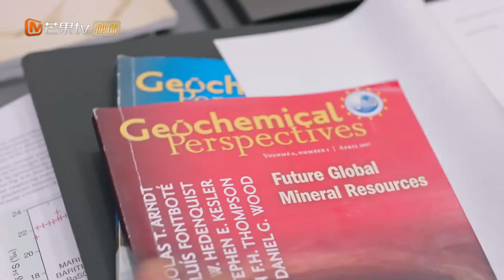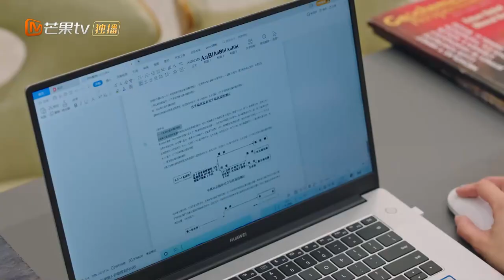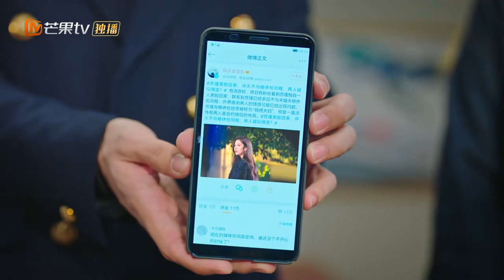【恋爱❤️法则CLIPS】 为了和总裁续约女明星拼了！还差点暴露自己女博士的真实身份｜《爱的勘探法》 Exploration Method of Love | MangoTV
关注《爱的勘探法》剧集列表，🔨💑和锤子夫妇一起勘探甜爽气泡水爱情！🍑

剧情简介：
靠一把地质锤闯天下的女博士苏纪时，阴差阳错下“替妹上岗”，不得不扮演成为一名女艺人。除了事业上层出不穷的“幺蛾子”外，最让她烦心的还是履行和“甲方”——EXP矿业集团总裁穆休伦的“情侣合约”。而另一边，原本只为应付母亲催婚的穆休伦，竟开始对这个独立飒爽的女生产生了好感，但此时穆休伦发现了苏纪时身份的秘密，这场势均力敌却由一个谎言开启的爱情故事将会如何收尾？

导演：邱钰
演员：高瀚宇、宋妍霏、丞磊、林子璐、臧一人、石洁茹